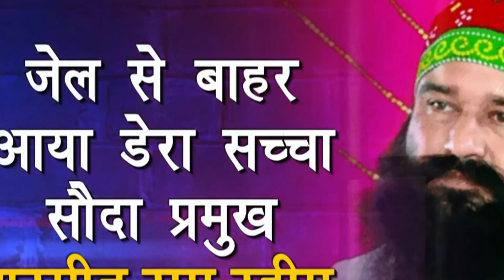The mystery of Kolkata Rape case in Hindi | doctor rape case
The mystery of Kolkata case in Hindi doctor case

Legal -
The purpose of this video is not to hurt anyone's sentiments.
1. This video has no negative impact on the original works ( it would actually be positive for them )

2. This video purpose only for education.
3. It is not transpormative in nature
4. I only used bits pieces of Videos to get the point across where necessary.
5. Some images are also used just for giving the clearance about the topic to the viewers. Good

Kolkata doctor
Kolkata doctor case
Kolkata case
Kolkata khabar

Dr case Kolkata